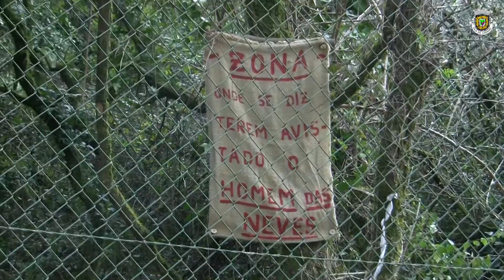Semana da Floresta 2016